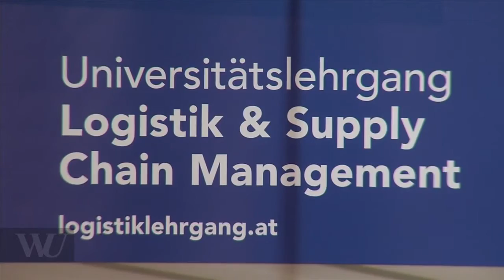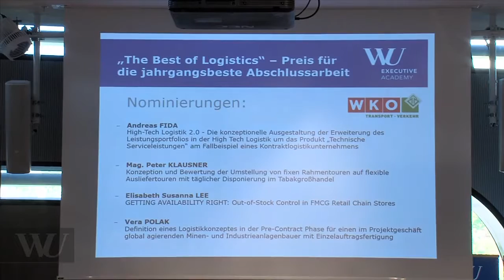Abschlussfeier Universitätslehrgang Logistik & Supply Chain Management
Am 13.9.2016 erhielten die ersten Absolventinnen und Absolventen des Universitätslehrgangs Logistik & Supply Chain Management  im Rahmen einer festlichen akademischen Feier ihr Abschlusszeugnis. Im kleinen Festsaal des Library & Learning Centers am Campus WU überreichten Dr. Astrid Kleinhanns-Rollé, Managing Director der WU Executive Academy, und Prof. Dr. Sebastian Kummer, wissenschaftlicher Leiter des Universitätslehrgangs, die Urkunden. Wir gratulieren allen Absolventinnen und Absolventen und wünschen ihnen alles Gute für die Zukunft!